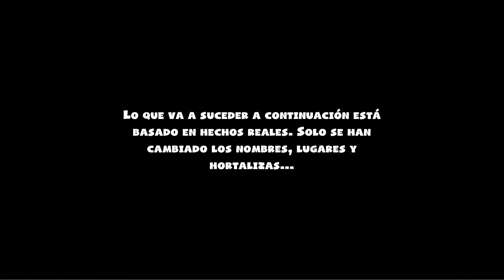Sobre Cocinado Con Amigos - Overcooked 2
Recuerda activar la campanita para que te lleguen la notificaciones de todos mis vídeos  🔔👀❤.

-Gamecenter: The Luisenzo